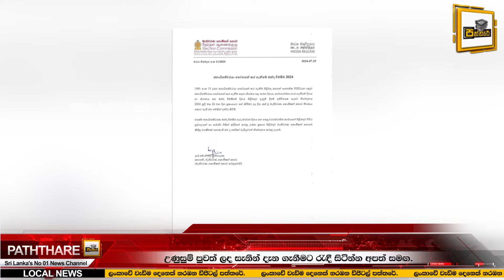ජනාධිපතිවාරණය ගැන සුබ ආරංචියක්..ජනාධිපතිවරණය පැවැත්වෙන දිනය මෙන්න..? Lanka Election News |Paththare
දෙස් විදෙස් උණුසුම් පුවත් ලද සැනින් ඔබට ගෙන එන " ලංකාවේ පළමු ඔන්ලයින් පත්තරය "

පත්තරේ අපත් සමග හැමදාම එකතුවී, අපගේ වීඩියෝ නරඹන ඔබට ස්තුතියි..නැවතත් මෙවැනි වූ වටිනා වීඩියෝවකින් හමුවෙමු..ඔබට සුබ දවසක්..!!